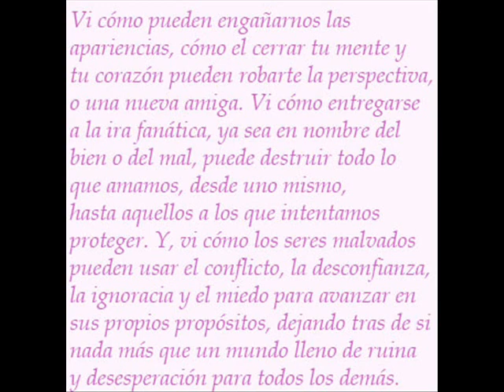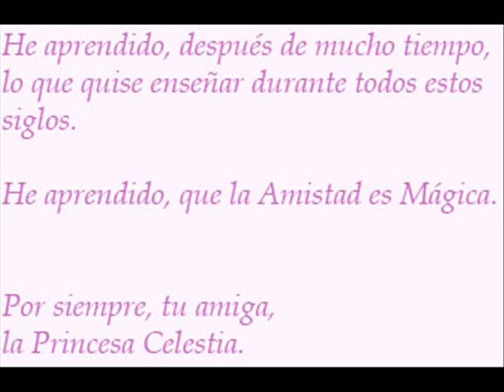MLP "The Night the Magic Died" PARTE 26 (FINAL) (SEGUNDA TEMPORADA DEL COMIC #13)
Fancómic de MLP; FiM. "The Night the Magic Died"-"La Noche en que la Magia Murió"
Arte e Historia: Arofa Tamahn
Traducción: Raimundo1941